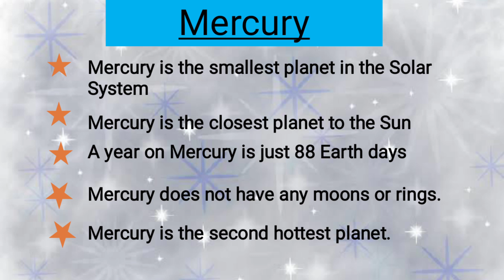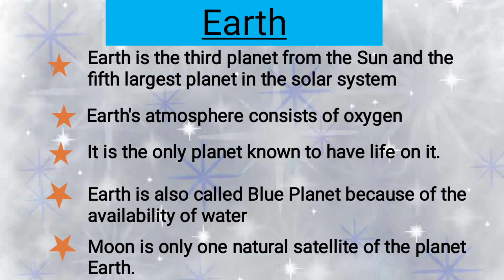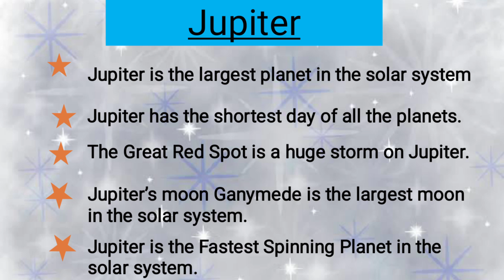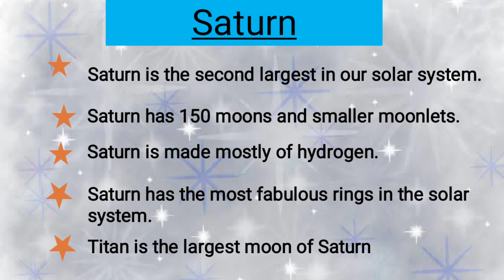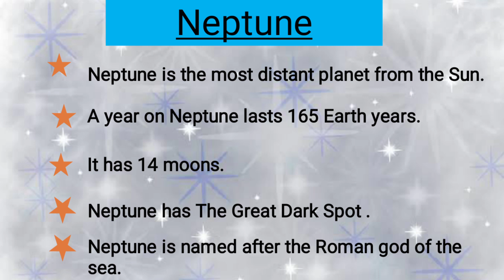5 lines on Each Planet of Solar System in English for students.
Important points on eight planets in simple language will help students to understand our solar system easily.